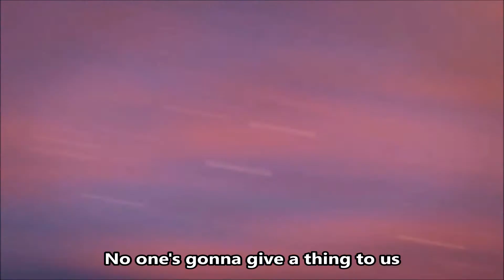Sonic Forces Main Theme Full (1k Special) (Music Video)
How many like for my first AMV with lyrics ?? :p
Finally I have reach 1k sub on this channel ! Looks awesome for me !! Thank you friends :D